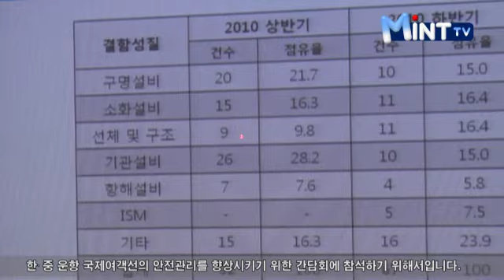여객선 사고 더 이상은...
2011년 8월 29일 인천시청 인터넷방송 뉴스입니다.
자세한 사항은 을 참조하시기 바랍니다.